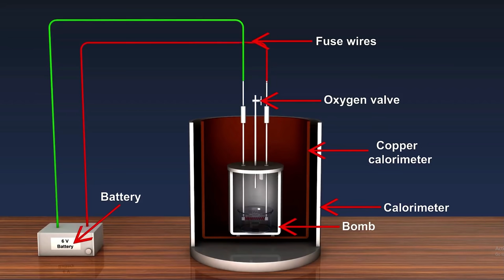Da li brojati kalorije i ZAŠTO NE?!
Kako se ne opterećivati brojevima a opet imati rezultate?